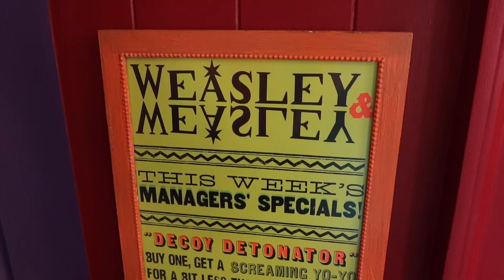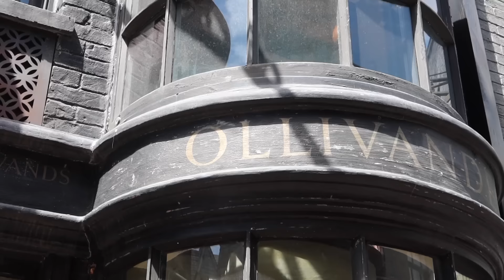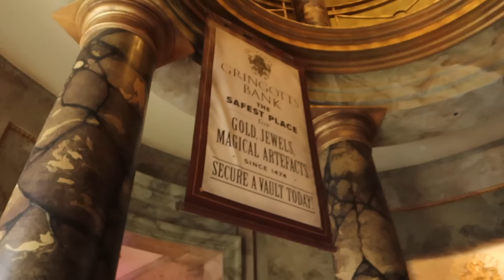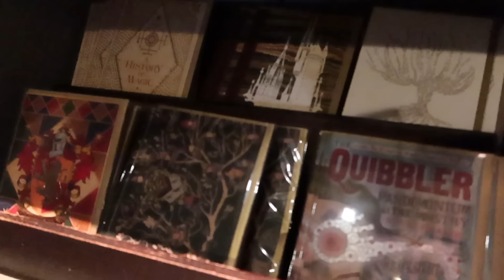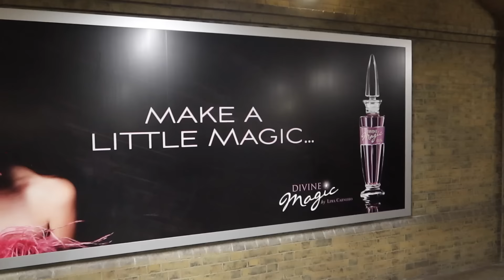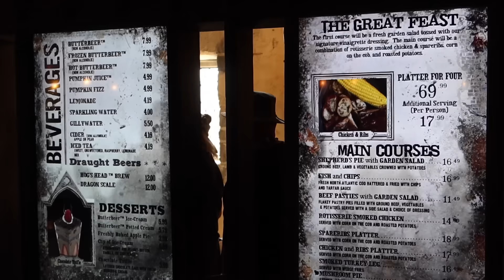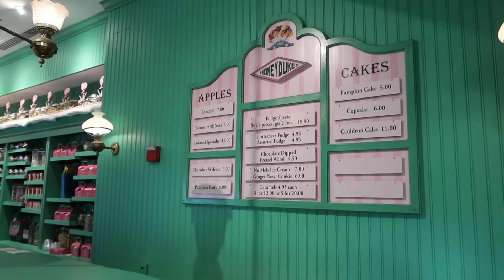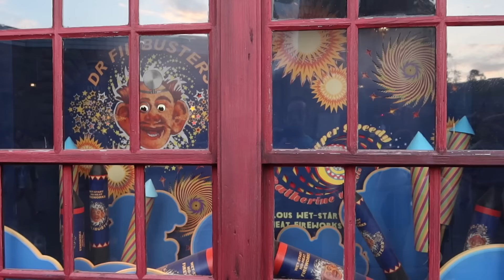FULL TOUR of The Wizarding World of Harry Potter | Universal Studios Orlando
Join me as I walk through Diagon Alley and Hogsmeade at the Wizarding World of Harry Potter at Universal Studios in Orlando, Florida! We talk about the shops, food, rides, photo spots, tips, tricks, and more to help you plan your vacation to this magical place.

Wizarding World Shop Tours
(updated shop tours coming soon)

All videos are filmed and edited by The Potter Collector. All opinions are my own.